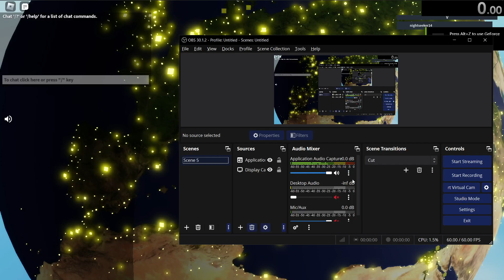[196] Tungus Republic 17:06